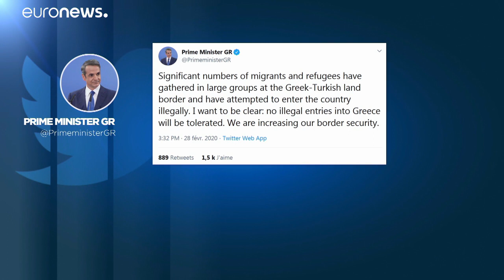Ostromhangulat a görög és a bolgár határon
Mindkét állam Törökországgal közös határszakaszán rengeteg kelet felől menekülő próbál átjutni, hogy folytathassa útját Nyugat-Európa felé. A török kormány ugyanis bejelentette, hogy feloldja a szigorított határellenőrzést. …